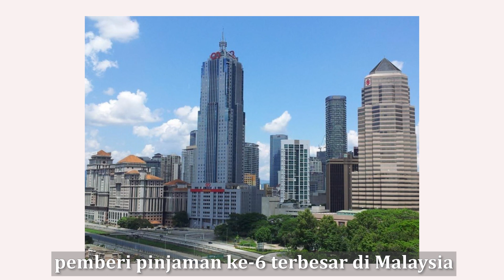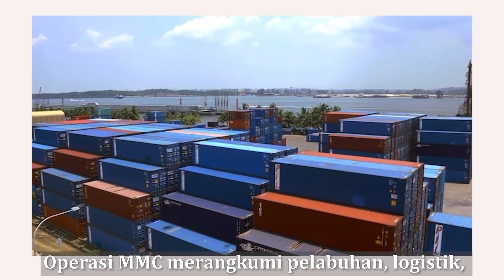3 Usahawan Melayu Paling Kaya di Malaysia 2021 (Malay Subtitles)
This is the Malay version of 3 Richest Malay Entrepreneurs in Malaysia 2021 by Forbes with the video

Berdasarkan senarai 50 Terkaya Malaysia oleh Forbes pada tahun 2021, terdapat tiga ahli perniagaan Melayu berada dalam Senarai 50 Teratas.

Usahawan ini termasuk pengasas AmBank Group, Tan Sri Azman Hashim, pengasas Weststar Aviation Tan Sri Syed Azman Syed Ibrahim dan juga billionaire dari MMC Corp and DRB-Hicom Tan Sri Syed Mokhtar Al-Bukhary.

Kita akan berbincang mengenai 3 usahawan unggul dari Malaysia dalam video ini!